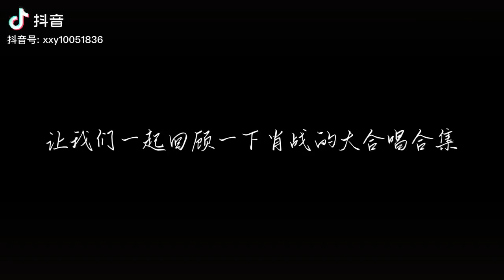我觉得大合唱里肖战唱那句特别好听😏搬运抖音